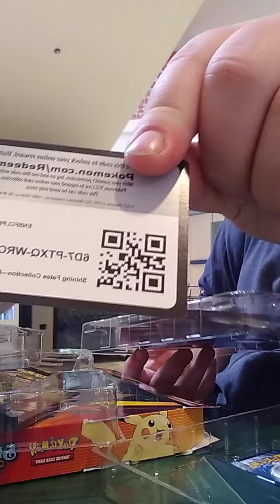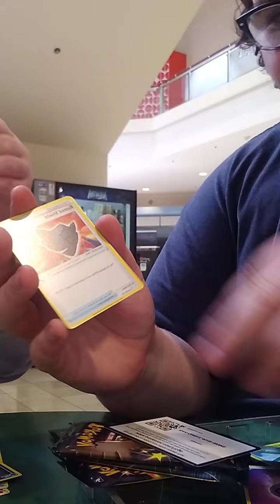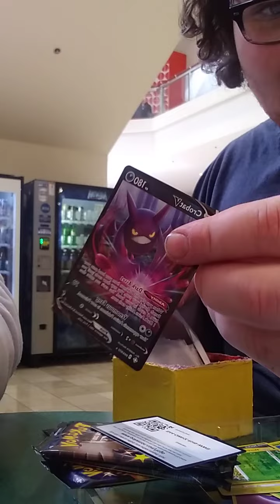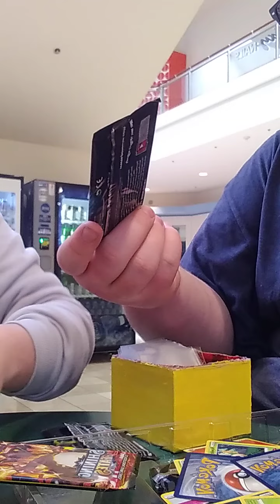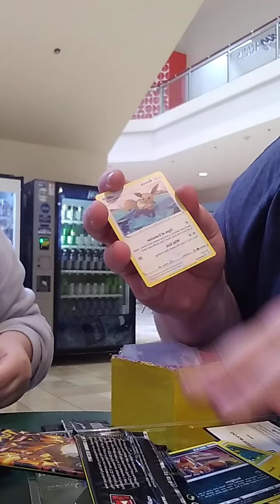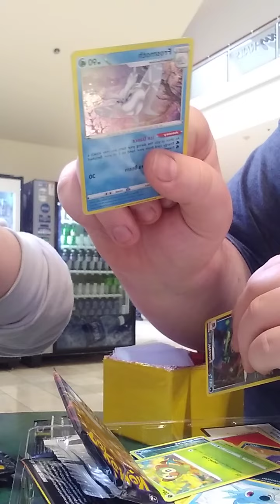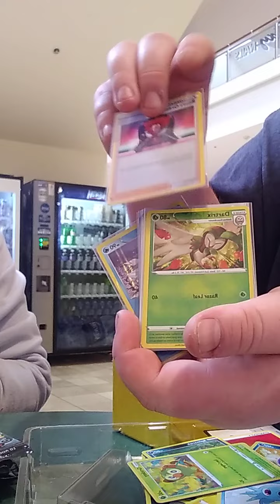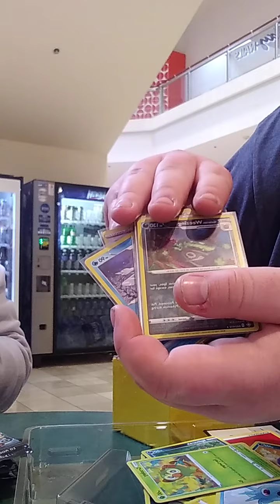Shining Fates Unboxing (Feat: My buddy from class)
This is the greatest bad luck of all time